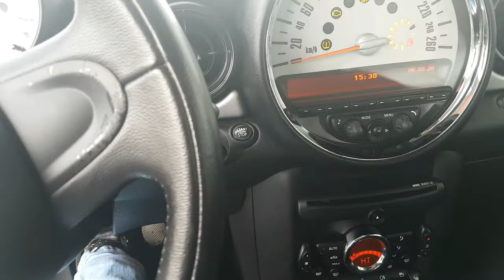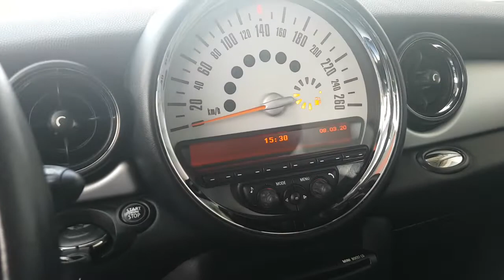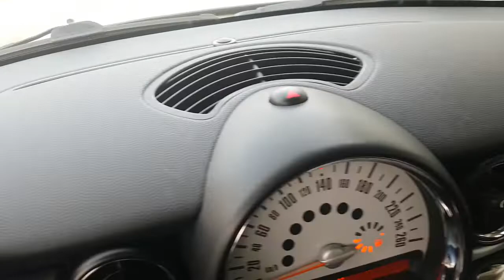Mini Cooper Diesel 2010bj Xenon 6 Gang Panaromadach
Sonderausstattungen ab Werk:  Nachträglich verbaute Sonderausstattungen:
01CA Selektion COP relevanter Fahrzeuge
01CB CO2 Umfang
01CC Auto Start Stop Funktion
01CD Brake Energy Regeneration
0210 Dynamische-Stabilitäts-Control
0230 Zusatzumfang EU-spezifisch
0240 Lenkrad Leder Airbag
02PA Radschraubensicherung
02RK MINI LM Rad 5 Star Spooler 100
0329 Motorhaubenstreifen schwarz
0345 Chrome Line Interieur
0346 Chrome Line Exterieur
0359 Sichtpaket
0383 Dach und Spiegelkappen schwarz
0403 Glasdach elektrisch
0423 Fussmatten Velours
0428 Warndreieck und Verbandstasche
0431 Innenspiegel automatisch abblendend
0450 Höhenverstellung Beifahrersitz
0473 Armlehne vorne
0481 Sportsitz
0493 Ablagenpaket
0494 Sitzheizung Fahrer/Beifahrer
04AU Erweiterte Dekorumfänge
04C1 Colour Line Carbon Black
04CU Interieurfarbe Carbon Black
04UF Sport Button
0502 Scheinwerferreinigungsanlage
0520 Nebelscheinwerfer
0521 Regensensor
0522 Xenon-Licht
0534 Klimaautomatik
0548 Kilometertacho
0550 Bordcomputer
0563 Lichtpaket
05AA Nebelschlussleuchte
05DA Deaktivierung Airbag Beifahrer
06FC Radio MINI Boost CD
06ND Freisprecheinrichtung Bluetooth
0736 2.Schlüssel für Funkfernbedienung
0801 Länderausführung Deutschland
0851 Sprachversion deutsch
0863 Händlerverzeichnis Europa
0871 Ausstattung "Pepper"
0879 Bordliteratur deutsch
A070 AGM-Batterie 70 Ah
EWS4